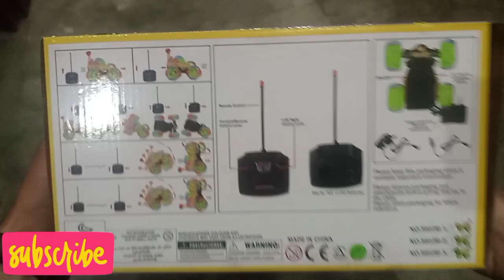remote control stunt car unboxing | RC stunt car unboxing | 360° stunt car unboxing | M.khubaib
six wheels rc car
six wheels remote controlled car
six wheels car
6 wheel wali car
6 wheel toy car
6 wheel remote controlled car
rc car
6 wheel car testing
remote car unboxing
radio controlled car unboxing
best rc car
best remote controlled car
crazy rc car
best toy car
toy car unboxing
6 wheels
6 wheelar
6 wheels in car
crazy xyz unboxing channel
crazy xyz
tiu
UnboxiVerse
rc cars
rc stunt car
360° stunt car
4x4 stunt car
double sided rc car
Roblox speedrun
Roblox speedrun
Skin care for men
Roblox speedrun
Roblox speedrun
woodworking project
rc
rc boat